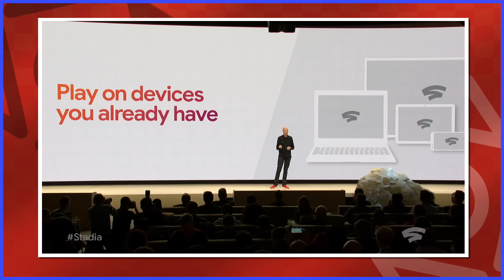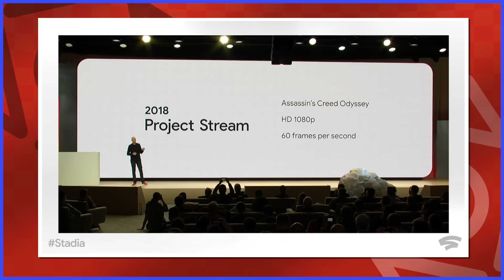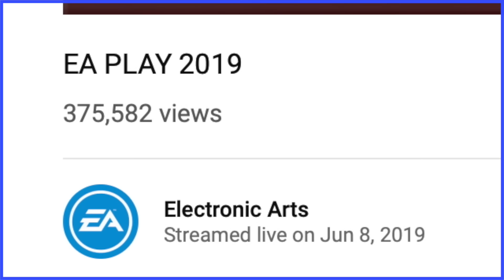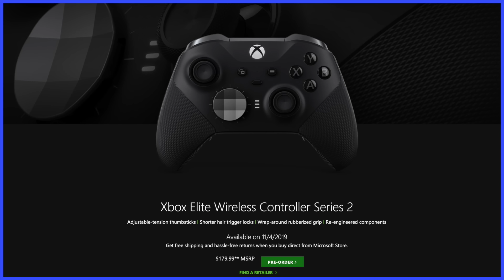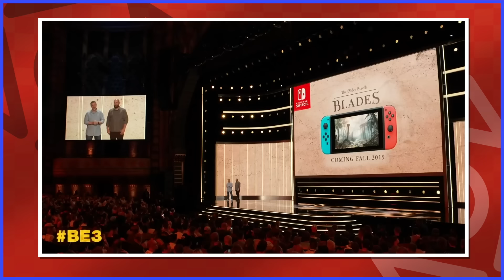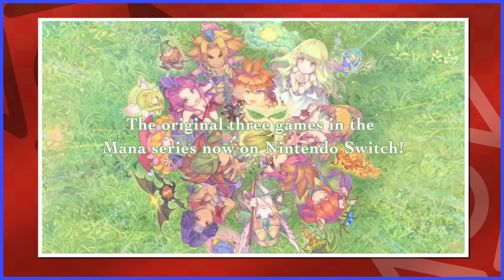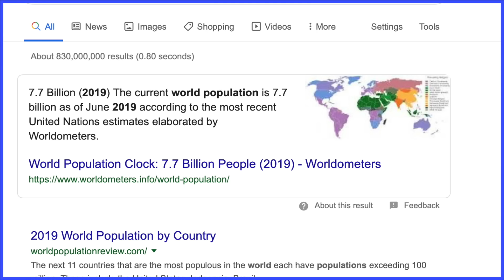E3 2019 - Scott The Woz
Scott talks about Bethesda and friends.

"Title Screen" from Super Mario Bros. 2 (USA)
"Mob Smash" from Super Smash Bros. Ultimate
"The Dark World" from The Legend of Zelda: A Link to the Past
"Hyrule at Peace" from The Legend of Zelda: A Link Between Worlds
"Town" from Zelda II: The Adventure of Link
"Outset Island" from The Legend of Zelda: The Wind Waker
"Lost Valley" from Sonic Forces
"Turbo Tunnel" from Battlemaniacs
"Time Square" from Blinx the Time Sweeper
"Snakey Chantey" from Super Smash Bros. Ultimate
"Cliff Farm" from Banjo-Kazooie: Grunty's Revenge
"Three Cannon Salute" from Super Lucky's Tale
"Simian Acres" from Blast Corps
"Main Theme" from Killer Instinct Gold
"Main Menu" from Halo 3
"Running from Evil" from Doom II
"At Doom's Gate" from Doom
"DK Isle" from Donkey Kong 64
"Steam Gardens" from Super Mario Odyssey
"Let the Battles Begin!" from Final Fantasy VII
"Adventure" from Dragon Quest III
"Kakariko Village" from The Legend of Zelda: A Link Between Worlds
"Scarf Roll Scamper" from Yoshi's Woolly World
"Spiral Mountain" from Super Smash Bros. Ultimate
"Hyrule Castle" from The Legend of Zelda: Breath of the Wild
"Spirits Collection" from Super Smash Bros. Ultimate